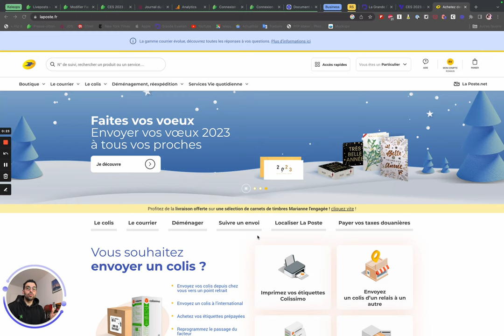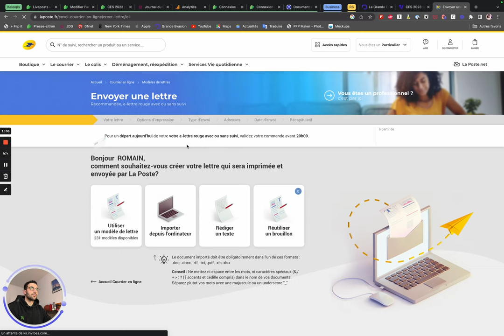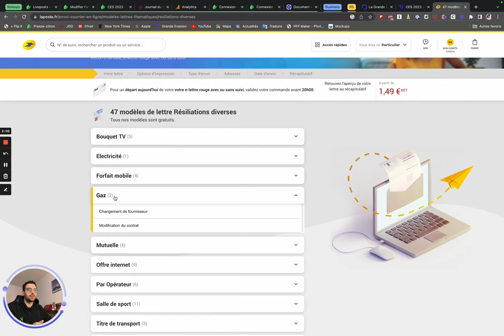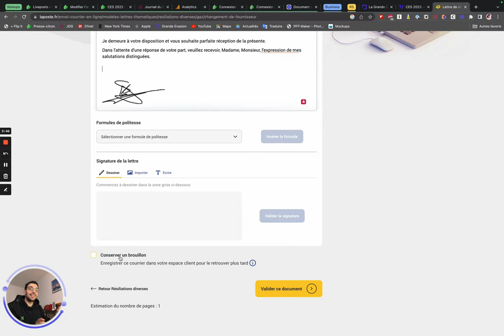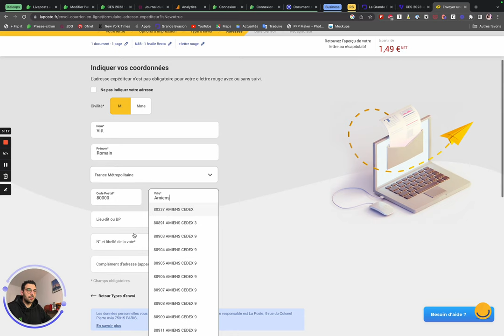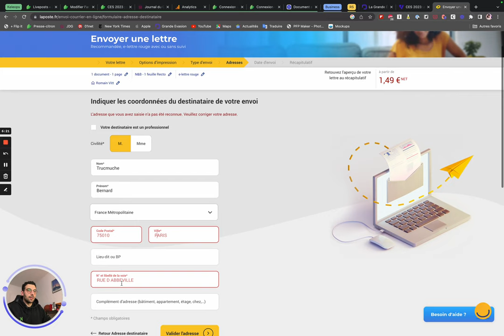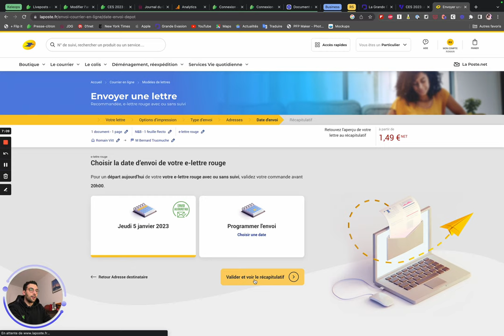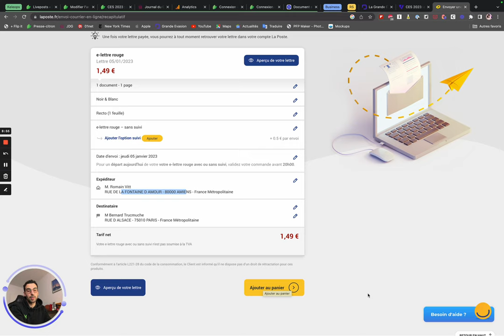Comment envoyer un courrier urgent en ligne ? (Fin du timbre Rouge)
Le timbre rouge n'existe plus, mais La Poste permet d'envoyer une lettre urgente en ligne très simplement. Voici un tutoriel complet pour envoyer vos lettres en ligne facilement et gagner du temps.

📹 Présenté par RV9
🎬 Monté par RV9